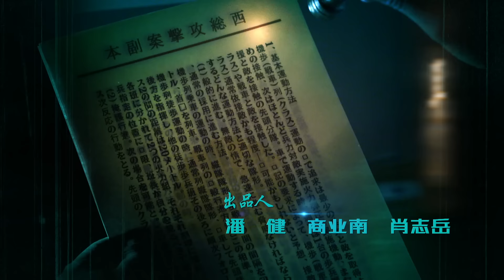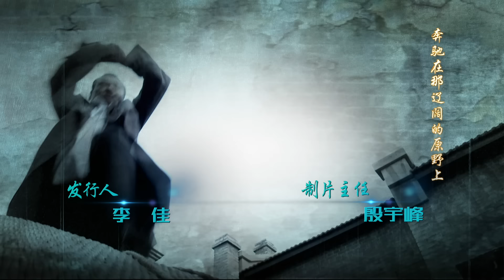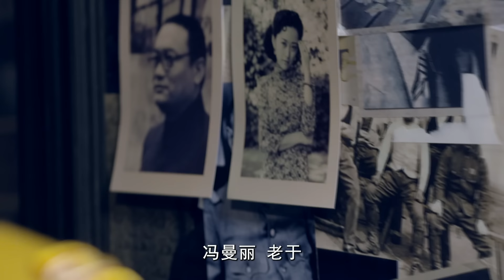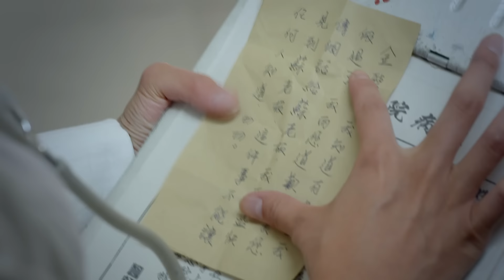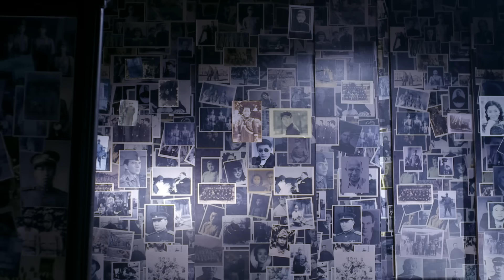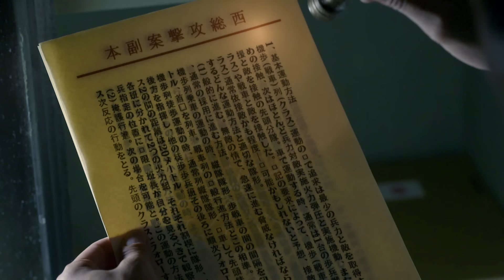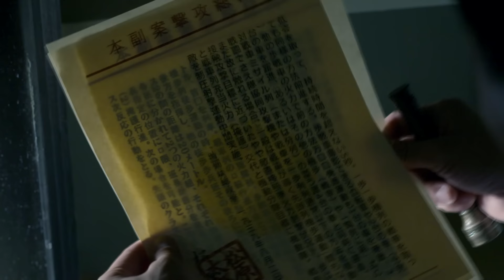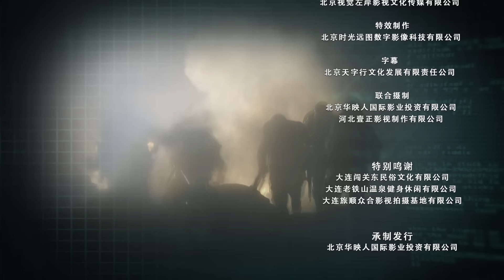🔥《操纵者》29 | 一台密码机掀起风云，“尖刀行动”情报官与日军斗智斗勇 | 战争 抗日 kungfu | 张子健 刘威葳 张帆 马杰 刘文治【捷成华视悬疑剧场】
该剧将故事背景设定在1939年春，讲述了中共党员、苏军远东情报局上校情报官苏文执行“尖刀行动”的故事，围绕着 一个事关全军性命的密码机展开，展现了那个特殊年代里的风云变化以及各派人马为其付出的惨重代价……

导演: 陈皓威
编剧: 萧锋
主演: 张子健 / 刘威葳 / 张帆 / 马杰 / 刘文治
集数: 40